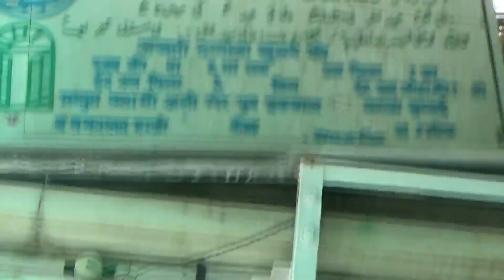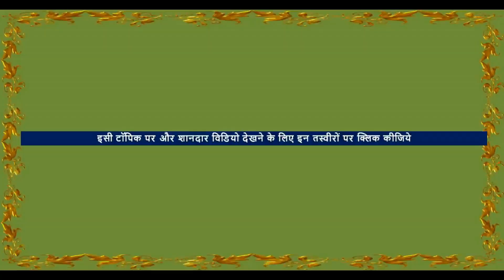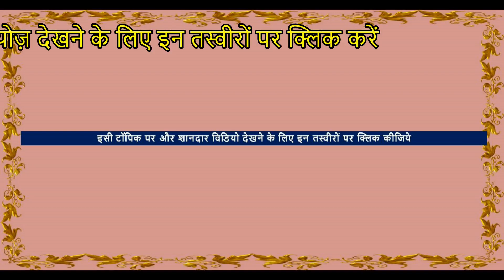जन्नती दरवाज़ा का किस्सा - अजमेर दरगाह ख्वाजा शरीफ का रहस्य :Secret Of Jannti Darwaja , Ajmer sharif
मन्नत धागे से जादू टोना , दुःख दूर Story, History and Secrets Of Jannati Darwaja in Khwaja Garib Nawaz Dargah Ajmer ख्वाजा मोइनुद्दीन चिश्ती अजमेर शरीफ दरगाह का जन्नती दरवाज़ा का रहस्य कहते हैं इसी जन्नती दरवाजे से महान सूफी संत हजरत ख्वाजा मुइनुद्दीन हसन चिश्ती इबादत के लिए गए थे। इसलिए जायरीन इसी दरवाजे से ख्वाजा की मजार तक जाने के लिए लालायित रहते हैं।सैंकड़ों लोग पंक्तिबद्व जन्नति दरवाजे से गुजरने की प्रतीक्षा करते रहे कहा जाता है कि जो भी इस जन्नती दरवाजे से होकर आस्ताने शरीफ में जियारत करने के लिए दाखिल होता है उसे जन्नत नसीब होती है इसी मान्यता के चलते जायरीन रात से ही इस दरवाजे से खुलने का इंतजार करते रहते हैं ख्वाजा साहब के उर्स के मौके पर ये दरवाजा रजब महीने की चांद रात को सुबह साढ़े चार बजे खोल दिया जाता है इसके अलावा ख्वाजा साहब के गुरु हजरत उस्मान हारूनी के उर्स मौके पर 1 दिन के लिए यह दरवाजा खोला जाता है। - ईद और बकरीद पर भी एक-एक दिन के लिए ये दरवाजा खुलता है जायरीन बंद दरवाजे को चूमकर उसपर मन्नत का धागा बांधते हैं। - जब मन्नत पूरी हो जाती है तो वे अपना धागा यहां खोलने आते हैं। - अक्सर यहां बॉलीवुड सेलिब्रिटी और बड़े राजनेता अपनी मन्नत लेकर आते हैं। - बॉलीवुड सेलिब्रिटी अपनी लव लाइफ और फिल्मों के सक्सेज को लेकर यहां आते हैं और मन्नत का धागा बांधते हैं।
this is the video of one of the best & beautiful Tourist places in Ajmer city . I made road tour to this famous place to visit in Ajmer . In this video , I will show tourism spot in Ajmer . the Ajmer view scene is awesome . Ajmer ka nazara bahut sunder hai . अजमेर में घूमने की जगह बहुत सारी हैं | Ajmer Tourism , Rajasthan, India
khwaja ka mela aarela hai

► Location – Ajmer , Rajasthan , India
                              * Camera used in this video - Sony Handycam HDR PJ410     Sony Cyber Shot DSC H-55